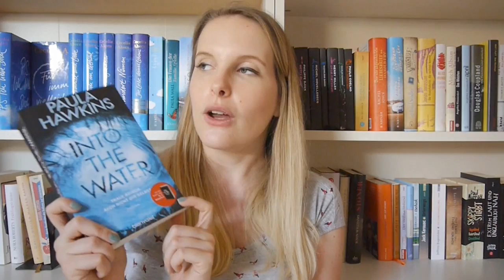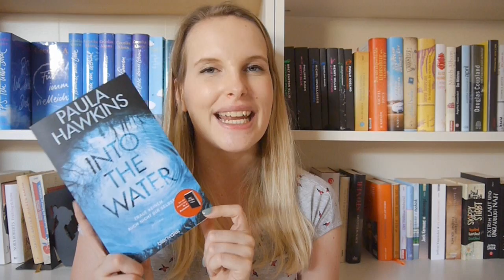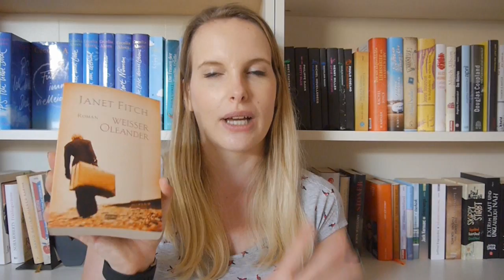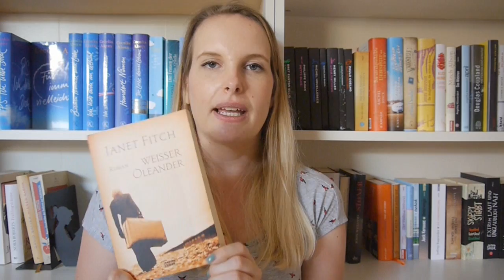[Lesemonat] Mai '17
Viel war es nicht, was ich im Mai gelesen habe, aber immerhin ein bisschen was. Vom 1-Sterne-Buch bis zum Lieblingsbuch war immerhin alles dabei :)

Hier gehts zu den Büchern:*

Susan Elizabeth Philipps - Cottage gesucht, Held gefunden:

Heinrich Böll - Der Engel schwieg:

Paula Hawkins - Into the water:

Margaux Fragoso - Tiger, Tiger:

Janet Fitch - Weißer Oleander: